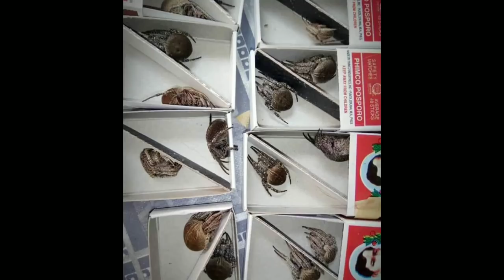SAMON Cebu masbate. Pwde na kau bumili sakanila.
Godbless all.😍🤗🤩😘

gagamba fight,
gagamba vs gagamba,
gagambang japan,
gagamba ph,
gagamba sa tenga,
gagambang samon,
gagamba hunting,
gagambang kuryente,
gagamba tarantula,
gagamba away,
gagamba animation,
gagamba arabo,
gagamba alaga,
gagamba avatar,
gagamba ang parada,
gagamba attack,
gagamba alamat,
gagamba bahay,
gagamba big,
gagamba black widow,
gagamba blog,
gagamba bisaya,
gagamba binebenta,
gagamba box,
gagamba bata,
gagamba bilutan,
gagamba bino,
pepito manaloto gagamba b,
gagamba collection,
gagamba cebu,
gagamba camel,
gagamba conditioning,
gagamba cartoons,
gagamba claro,
gagamba cage,
gagamba case,
gagamba contest,
gagamba catching,
gagamba derby cebu,
gagamba dance,
gagamba dalandan,
gagamba davao,
gagamba damang,
d na kita gagambalain,
gagamba egg,
gagamba eating,
empoy gagamba,
gagamba feeding,
gagamba finding,
gagamba farm,
gagamba f,
gagamba gamot,
gagamba giant,
gagamba games,
gagamba gma,
gagamba gabi,
gagamba galamay,
gagamba gagamboy,
gagamba galing china,
gagamba hanap,
gagamba house,
gagamba huli,
gagamba hari,
gagamba higante,
gagamba in japan,
gagamba isabela,
gagamba vitamins,
gagamba itim,
gagamba video,
i witness gagamba,
gagamba jumbo,
gagamba jamill,
gagamba jude,
gagamba king,
gagamba kmjs,
gagamba kuryente,
gagamba ko,
gagamba kamel,
gagamba karantola,
gagamba kinakain,
gagamba kinagat ang dila,
gagamba kulungan,
rated k gagamba,
gagamba labanan,
gagamba load,
gagamba laban sa gagamba,
gagamba lalagyan,
gagamba lason,
gagamba laban pustahan,
gagamba lego,
gagamba laban gagamba,
gagamba laguna,
gagamba l,
gagamba movie,
gagamba masbate,
gagamba medicine,
gagamba mariposa,
gagamba malakas,
gagamba marka dahon,
gagamba man,
gagamba magkatabi,
gagamba marami,
gagamba naghahanap,
gagamba nanganganak,
gagamba nakakatakot,
gagamba name,
gagamba na nanganganak,
gagamba nakakatawa,
gagamba na nakakatakot,
ng gagamba,
gagamba os,
gagamba orden,
gagamba order,
gagamba online,
gagamba orange,
gagamba prank,
gagamba ph feeding,
gagamba panlaban,
gagamba patayan,
gagamba philippines,
gagamba rumble,
gagamba red,
gagamba royal rumble,
gagamba ramboll,
gagamba red panther,
gagamba ruweda,
gagamba robot,
gagamba rare,
gagamba reload,
gambar ambulance,
gagamba sabong,
gagamba sa,
gagamba tournament,
gagamba tala,
gagamba tv,
gagamba talaan,
gagamba tiger,
gagamba tagalog,
gagamba trap,
gagamba tao,
gagamba toys,
gagamba unboxing,
gagamba uri,
gagamba usa,
gagamba vlog,
gagamba war,
gagamba wansapanataym,
wow gagamba,
gagambang x,
gagamba x,
gagamba yellow,
gagamba 123,
gagamba 1v1,
gagamba 100,
gagamba 100 pcs,
gagamba 10,
top 10 gagamba,
10 pinakamalaking gagamba,
top 10 gagamba fights,
123 na gagamba,
100 na gagamba,
gagamba 2019,
gagamba 2018,